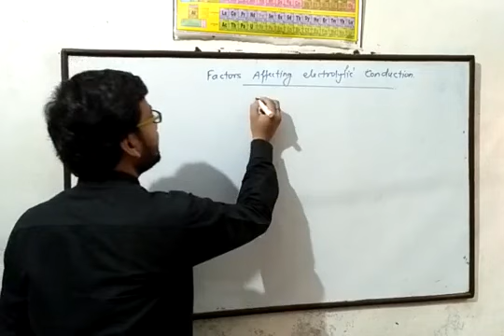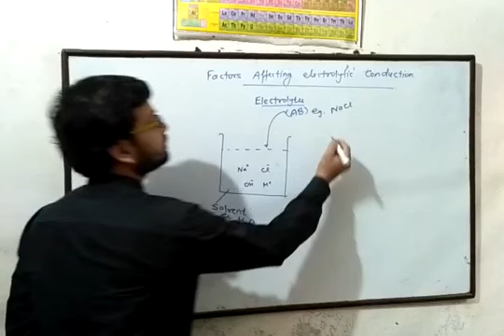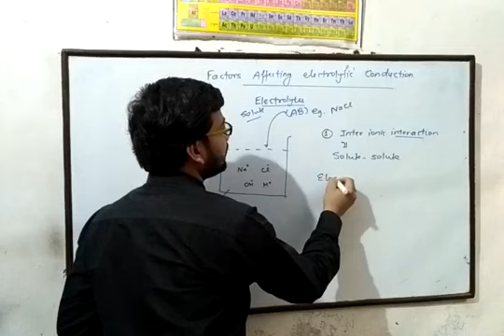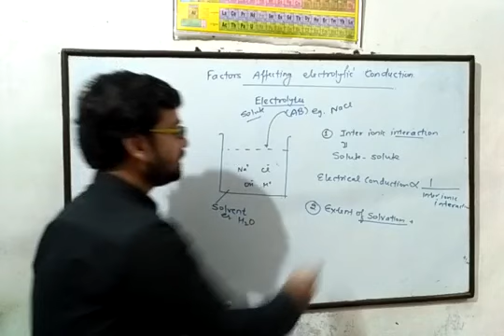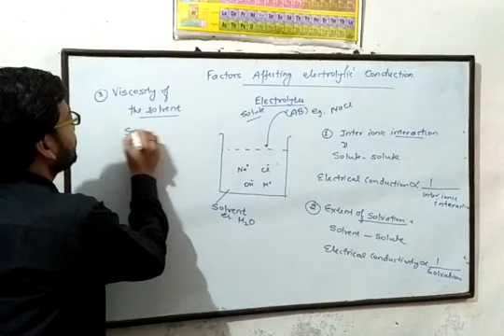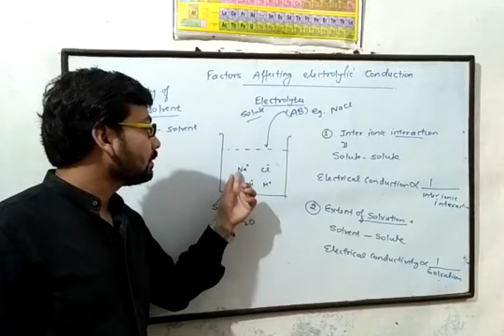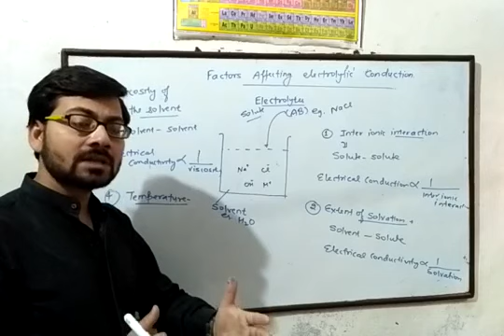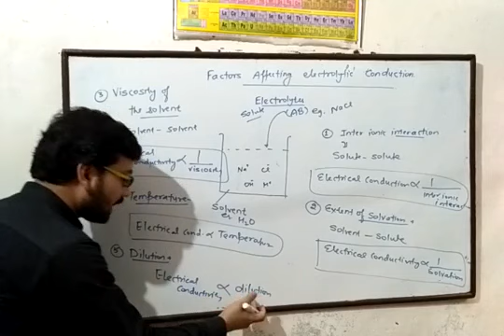Factors affecting the electrical conductivity (electrochemistry-- part2) by Rahul Kesherwani